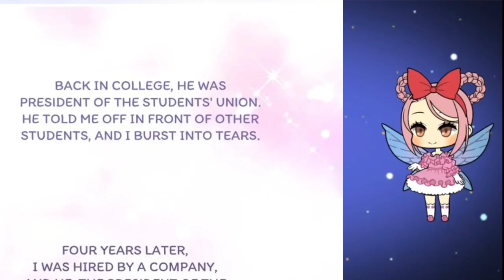The story of cinderella Chapter 1 (English Sub)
Hi Everyone I read this Manga from Manga toon.. you can download this App from your Android Phone

Description

This is a story of Cinderella who meets a bad-tempered prince.

We all want to live a wonderful life, and we may never ask for a life that is so gorgeous and charming, or a love that is so exciting. All we ask for is to exist in peace and security, and that is an indispensable part of a wonderful life. The momentary fragrance is just a blink of an eye, and so is love.